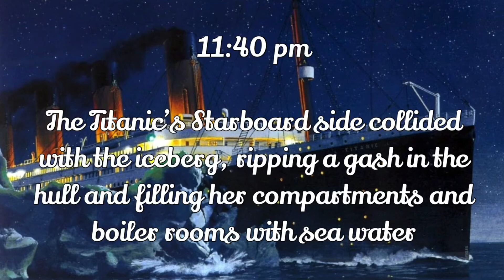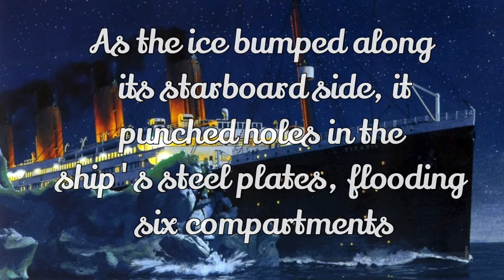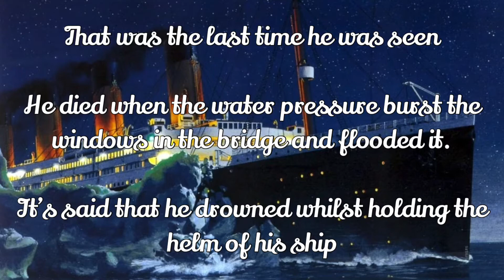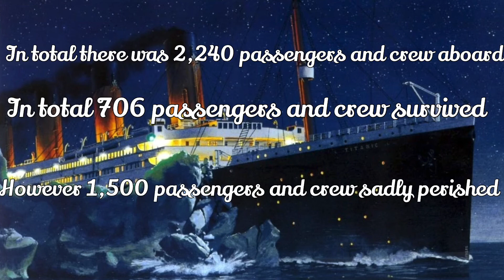The Story of the RMS Titanic - 15 April 1912 - Episode 6 - Iceberg Right Head Part 2 - Series Finale